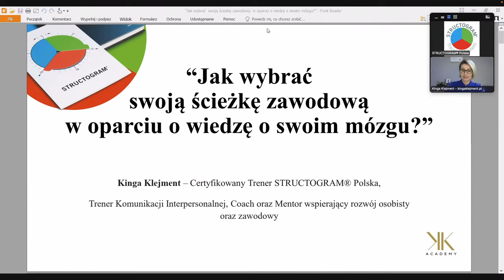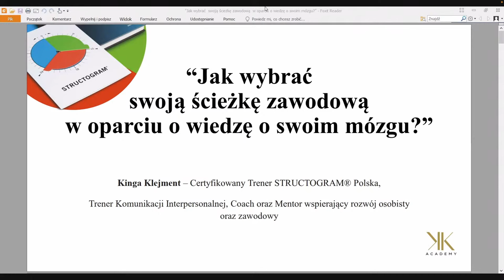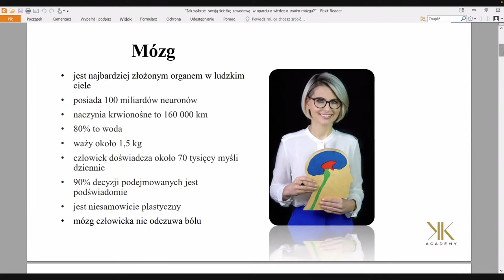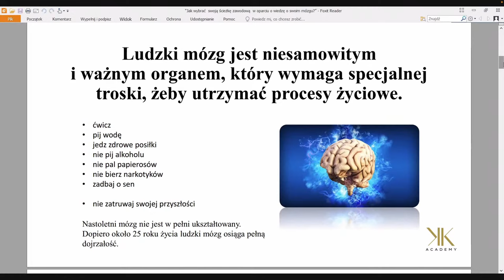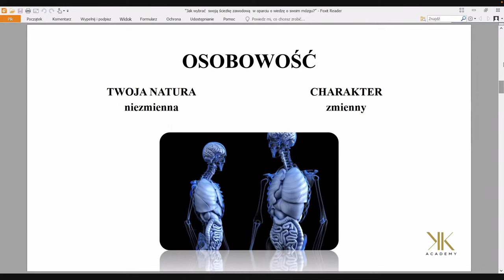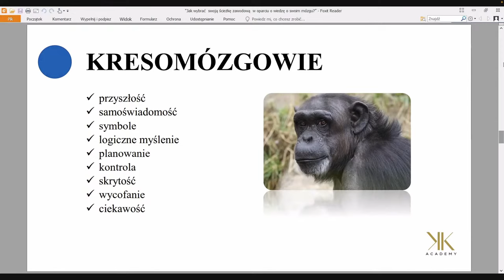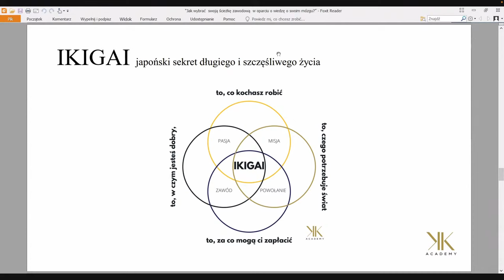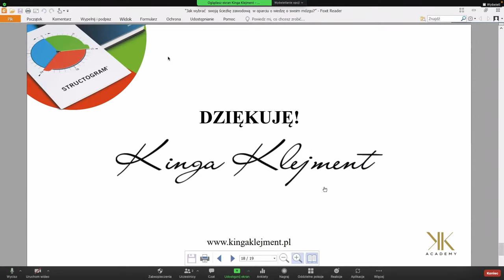"Jak wybrać swoją ścieżkę zawodową w oparciu o wiedzę o swoim mózgu?" Kinga Klejment [TM 2022]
🔹 Tydzień Mózgu 2022 - Poniedziałek

Kinga Klejment - "Jak wybrać swoją ścieżkę zawodową w oparciu o wiedzę o swoim mózgu?"

🔸 Dowiedz się więcej o Światowym Tygodniu Mózgu Online i zdobywaj wiedzę o funkcjonowaniu mózgu 🧠